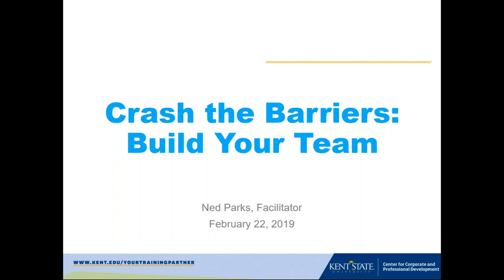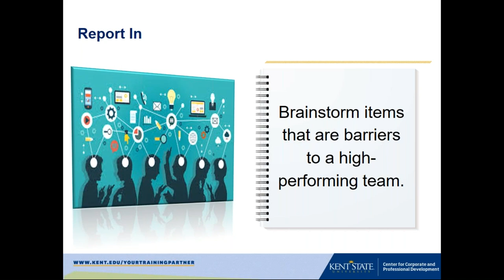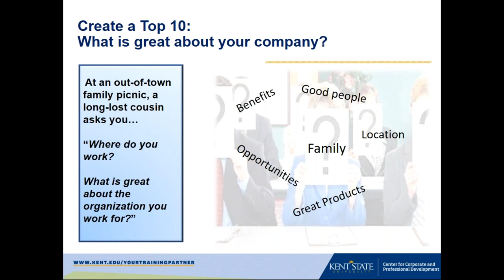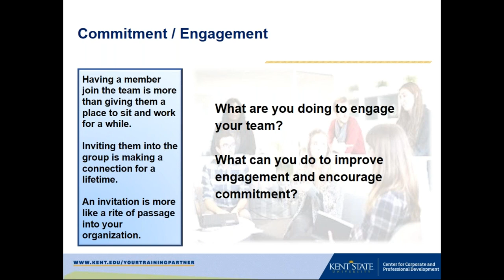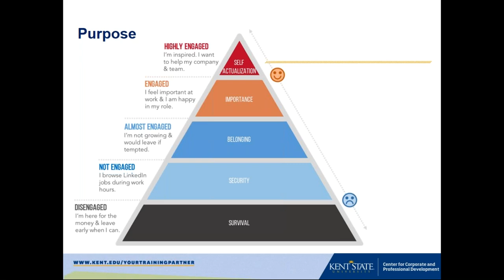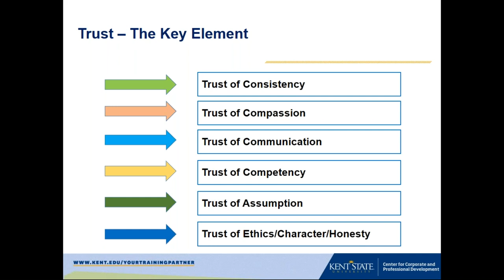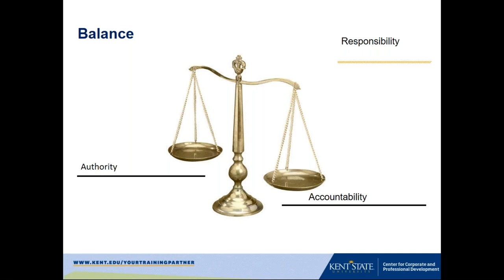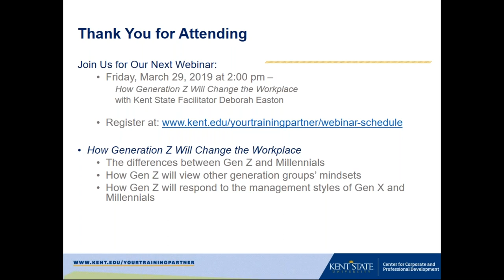Crash the Barriers: Build Your Team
Learn what really makes a team high-performing. In this webinar, we will review the four pillars of a high-performing team and what needs to be done to achieve this status.

You will learn specific actions to build your current team and integrate new employees into the team. Identify the barriers, learn the four pillars and discover what you can do as a team member to drive your team to success.